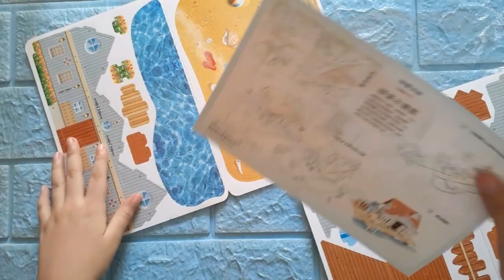DIY 3D PUZZLE MINIATURE BEACH HOUSE